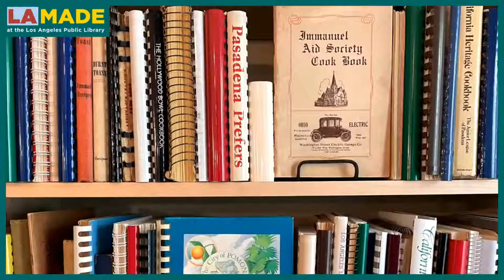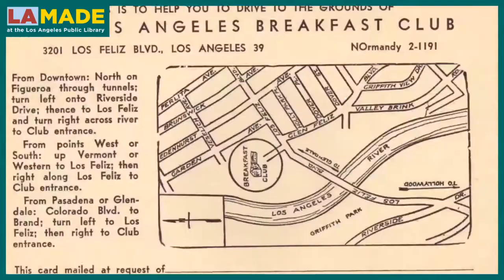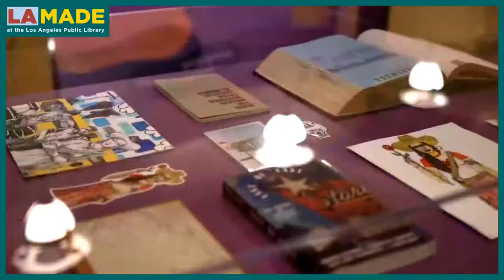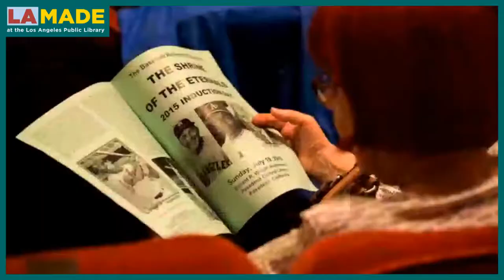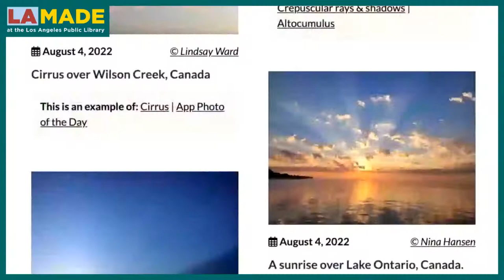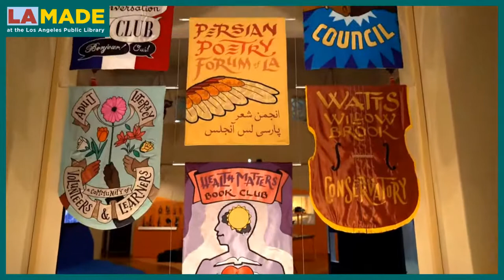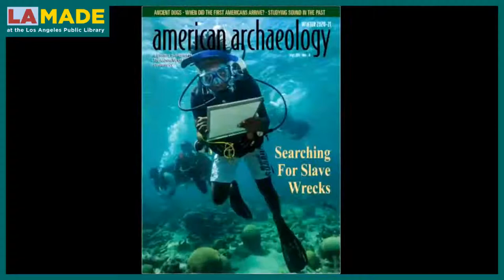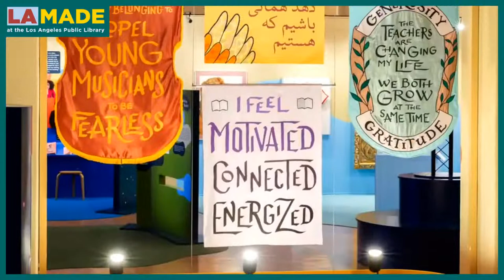LA Made - Something in Common: A Virtual Tour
Enjoy this guided overview of the library's latest exhibit, Something in Common. Todd Lerew, Director of Special Projects for the Library Foundation, will give a virtual guided tour as well as provide background information on the exhibit and its collection.

0:43 Welcome
2:41 Intro
5:35 LA Community Cookbook Archive
9:48 LA Breakfast Club
14:09 29 Palms Weed Show
16:13 South El Monte Arts Posse
20:06 Baseball Reliquary
23:23 Cloud Appreciation Society
25:29 Feminist Center for Creative Work
27:23 Belonging at LAPL
30:00 Roller Pigeon Clubs
31:50 Microscopical Society
34:12 LA Black Underwater Explorers
36:13 Discussion

Exploring unique connections, Something in Common is an examination and celebration of the ideas, interests, and beliefs that bring people together. Through the stories of fascinating and sometimes surprising social clubs and organizations, this exhibition will highlight the importance of finding common ground and points of connection.